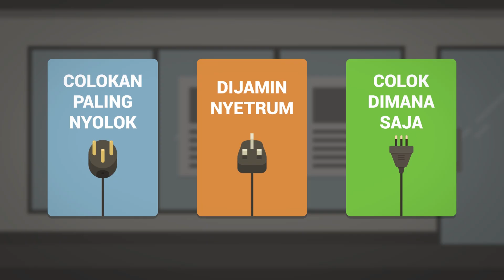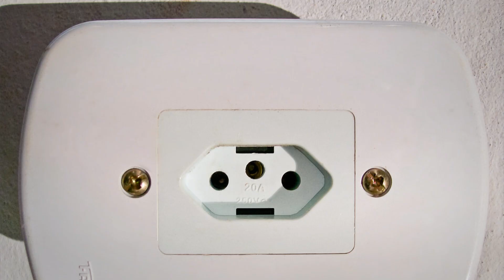Kenapa Beda Negara Beda Colokan Listrik?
Saat ini, ada sekitar 200 jenis colokan berbeda di seluruh dunia. Padahal, negara yang diakui oleh PBB cuma ada 193 saja. Kenapa colokan listrik di dunia bisa beda-beda ya? Enjoy the video!